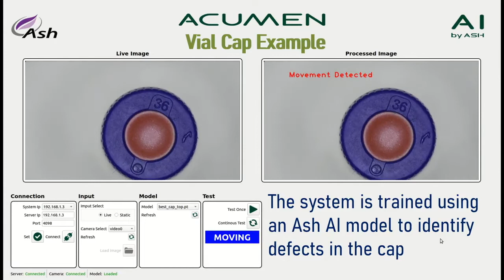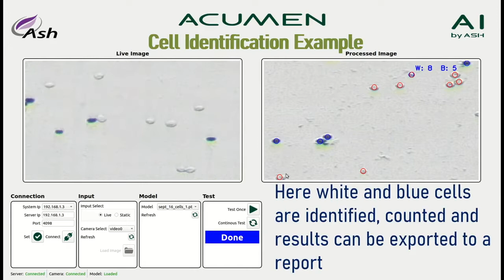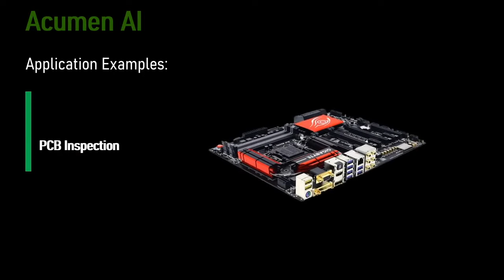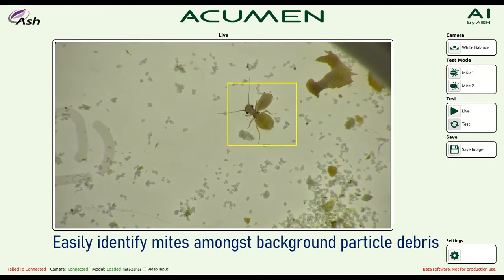Acumen AI: Inspired Digital Inspection with Artificial Intelligence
Acumen AI utilizes next generation, deep learning video analysis and is designed and developed by Ash Technologies.  Automatically identify, detect, classify, measure and count a wide range of part defects.  Implementing the power of Acumen AI significantly increases production efficiency, eliminates human error and increases production throughput.

Leverage the power of Acumen AI to develop your own machine learning models for your parts, for your needs.